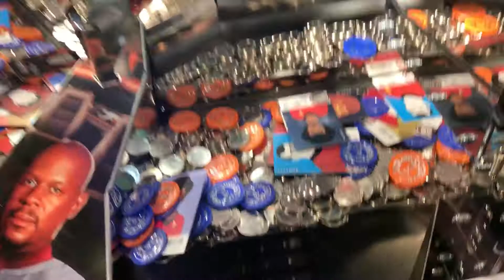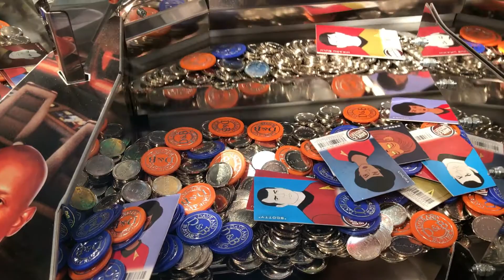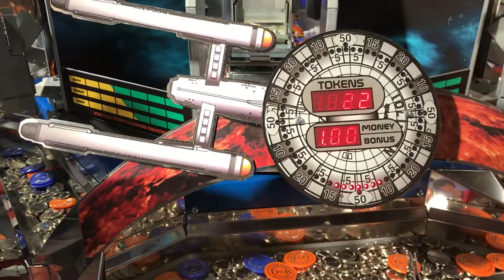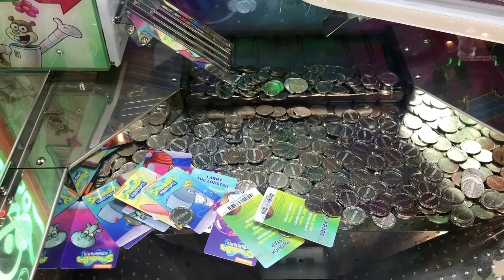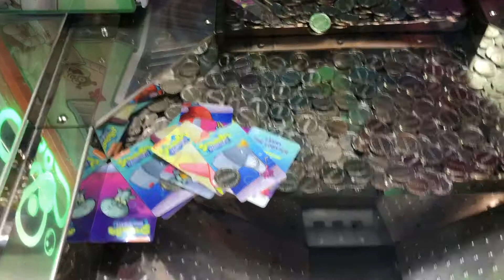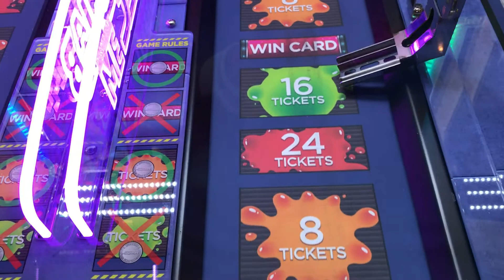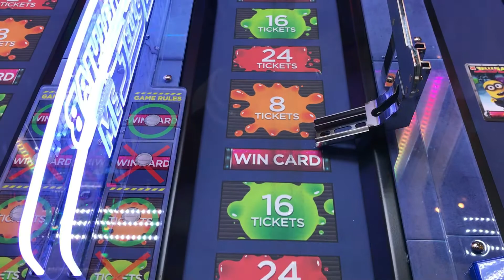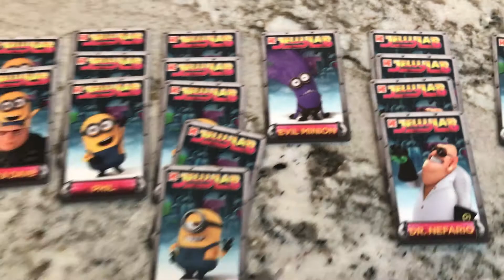Dave & Busters M'Reiss Hologram Minions Coin Pusher Games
played Star Trek, SpongeBob and the new Minions game. 7/22/17